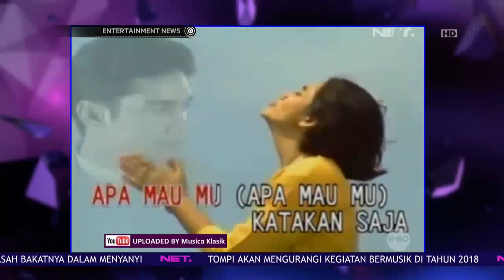Film Biografi Nike Ardila Akan Segera Dibuat